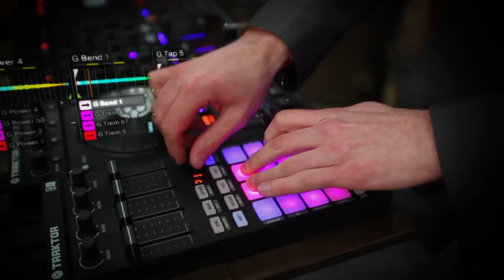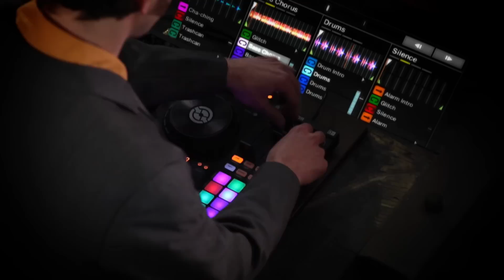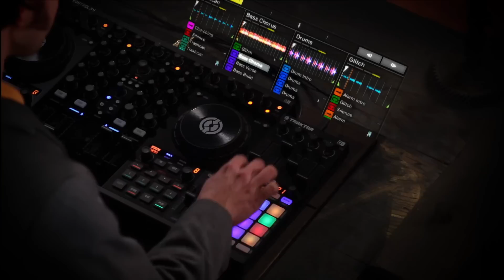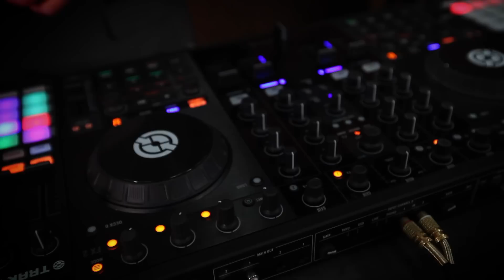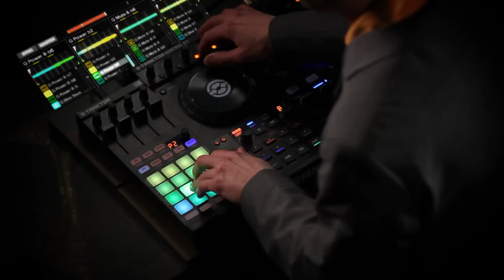TRAKTOR KONTROL F1 - Controllerism with Moldover | Native Instruments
We gave two new TRAKTOR KONTROL F1 units to controllerism pioneer Moldover for a weekend test drive. Combining the F1s with his TRAKTOR KONTROL S4, he unlocked the full potential of TRAKTOR's new Remix Decks™.